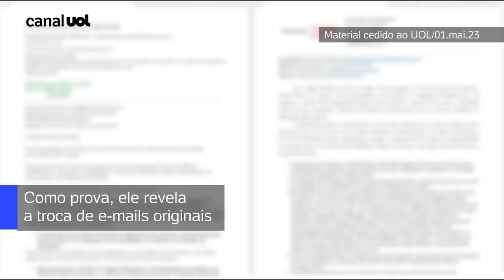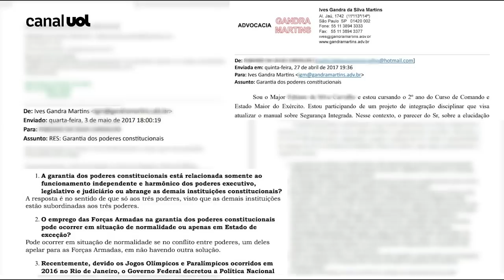Jurista Ives Gandra nega ter sido consultado em dossiê para golpe e diz que material é de 2017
Ives Gandra da Silva Martins, doutor em direito, apareceu citado nos documentos que até então estavam sob sigilo na investigação da Polícia Federal sobre o tenente-coronel Mauro Cid, ex-ajudante de ordens de Jair Bolsonaro, mas nega que tenha prestado consultoria para Mauro Cid ou planos golpistas.